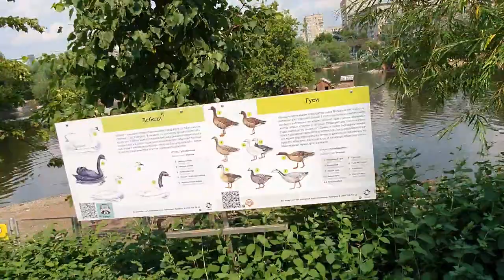Прогулка по московскому зоопарку. Жираф. Слоны. Розовые фламинго и иные животные.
Здравствуйте,  друзья!)